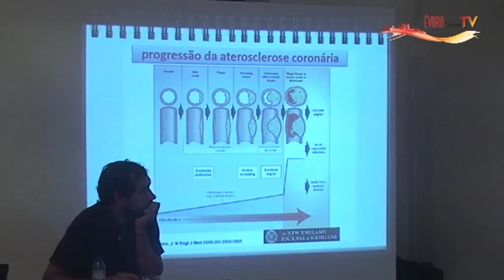Apresentação do Dia Mundial do Coração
A Câmara Municipal de Évora convida a população a participar nas diversas iniciativas previstas para o próximo sábado, 3 de Outubro, que irão assinalar, na Praça de Giraldo, o Dia Mundial do Coração, e que fazem parte dos diversos programas que a autarquia promove com vista à melhoria da qualidade de vida dos munícipes.
Às nove e meia da manhã terá lugar uma Caminhada com partida e chegada na Praça do Giraldo, onde será realizada uma mega aula de zumba a partir das dez e meia.